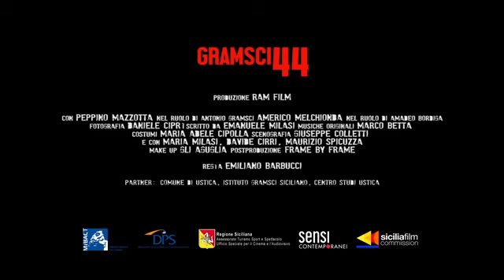Gramsci 44 di Emiliano Barbucci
con Peppino Mazzotta, Americo Melchionda